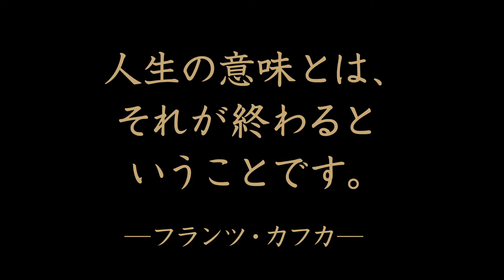『カフカ「変身」』予告編 ビデックスJPで配信中！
『カフカ「変身」』はビデックスJPで配信中！

■あらすじ
ある朝、体に違和感を感じて目覚めた青年グレゴール。目の前には巨大な虫の手足が蠢いていた！それは自分が巨大な毒虫になった姿だったのだ。変わり果てた姿を見た妹は、驚きのあまり金切り声をあげ、母親は失神し、父親は恐怖と怒りでステッキを振り回しグレゴールを追い立て部屋に閉じ込めてしまう。それでも家族は状況を受け入れようと努力していたが、毒虫との生活は想像を絶するものだった… 20世紀の文学を代表する作家フランツ・カフカの「変身」を元に、疎外された人間の孤独と、疎外する側の冷酷さを描く問題作。